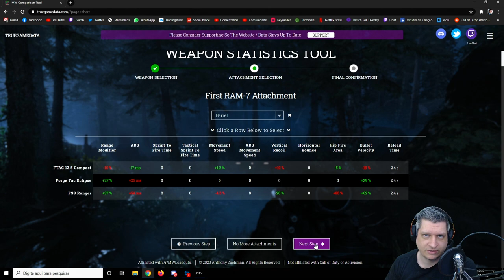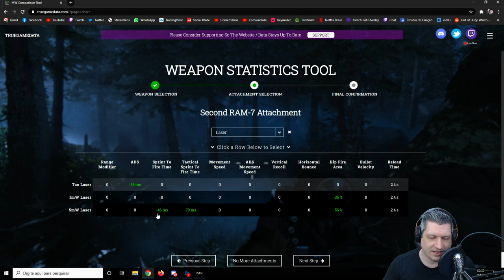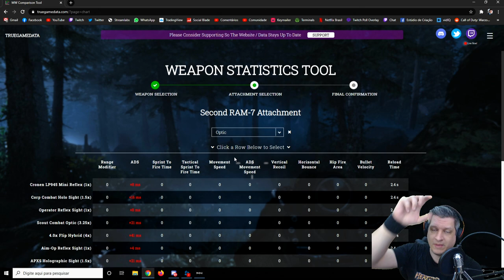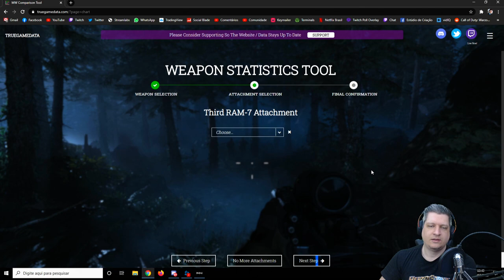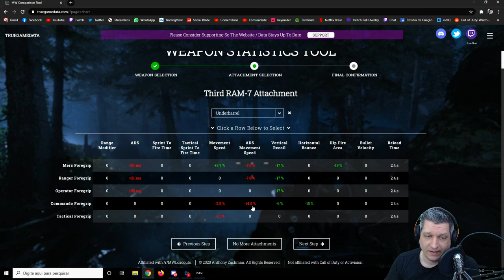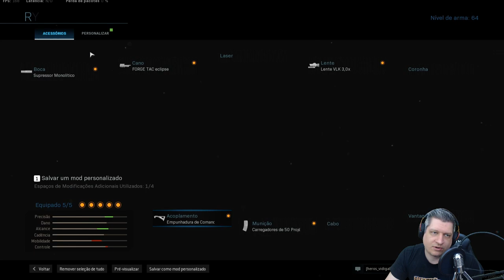COD WARZONE DICAS | COMO MONTAR O MELHOR LOADOUT PARA VOCÊ!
Vídeo com o Ogro trazendo um vídeo explicando a melhor forma de como montar o melhor loadout para você!
O que você deve priorizar na configuração da sua arma e adaptá-la ao seu estilo de jogo!